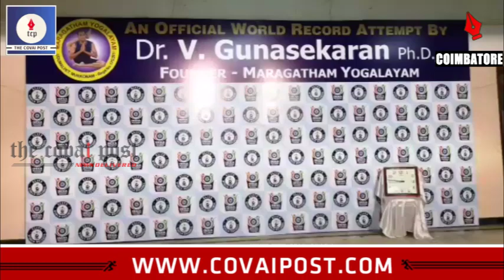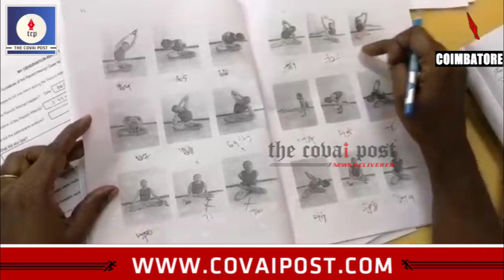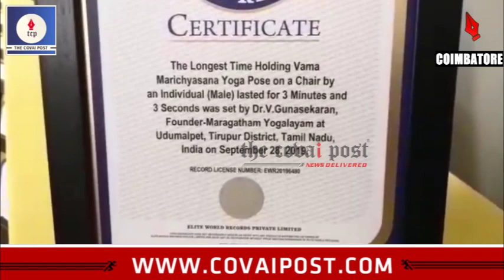Man accomplishes world record in Yoga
Udumalpet based Dr Gunasekaran creates world record by completing 1001 asanas in 11 days. He has been teaching yoga for poor children